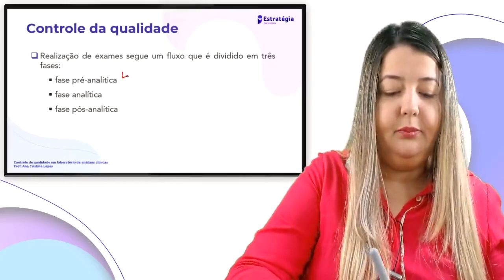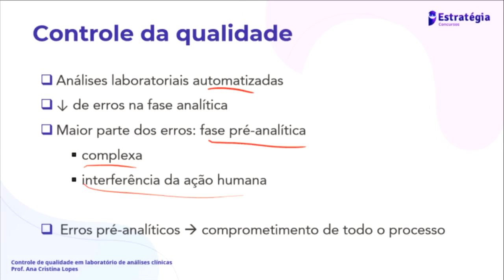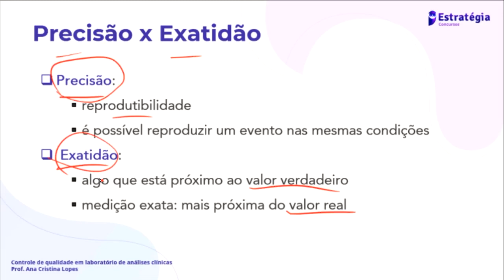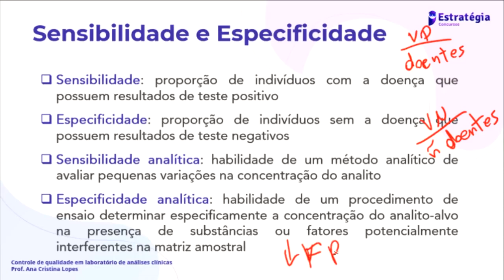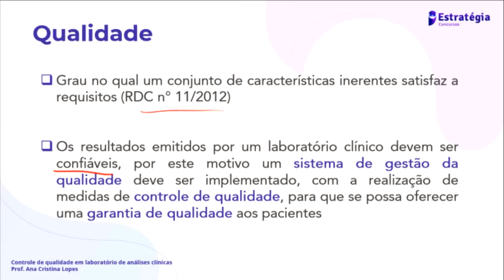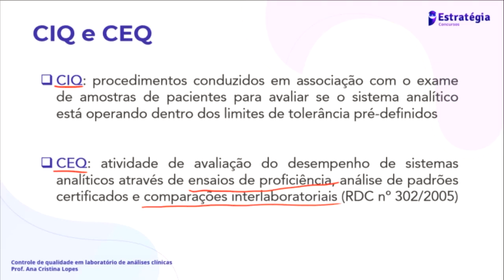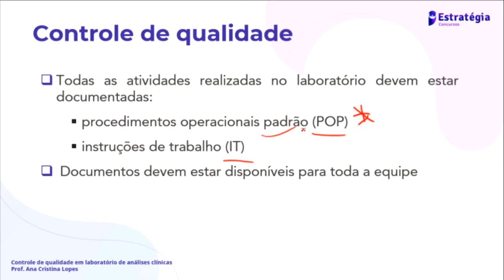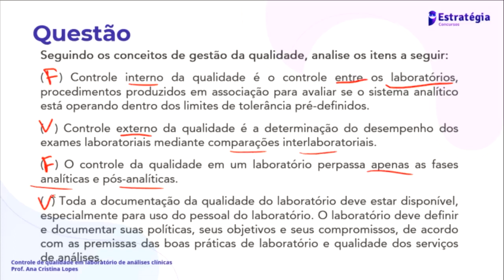Controle de Qualidade Laboratorial